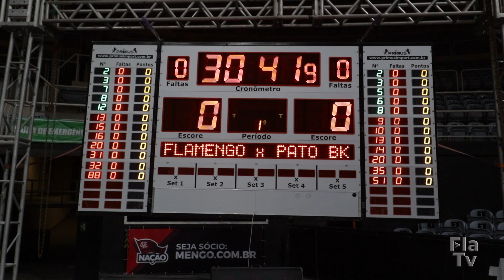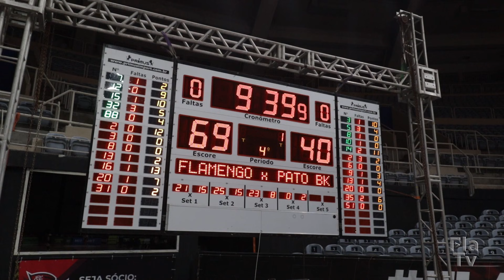Bastidores - Flamengo 94x62 Pato Basquete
Quatro vitórias consecutivas pelo Novo Basquete Brasil! O invicto Flamengo venceu o Pato Basquete por 94 a 62, no Maracanãzinho. Com forte jogo coletivo, O Orgulho da Nação deslanchou após o intervalo. Vamos assistir aos Bastidores dessa vitória? Confira, aqui na FlaTV!